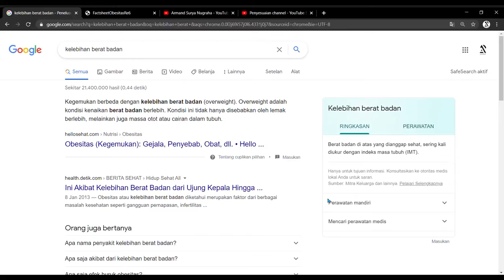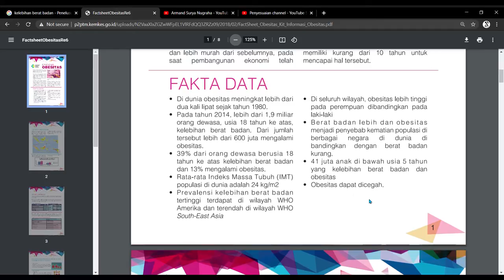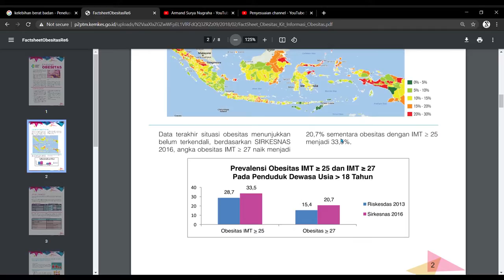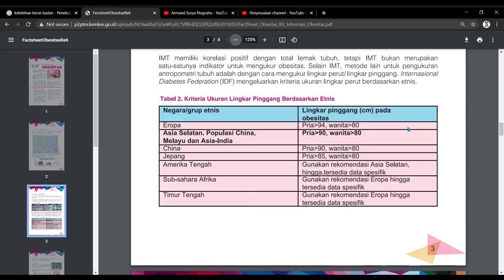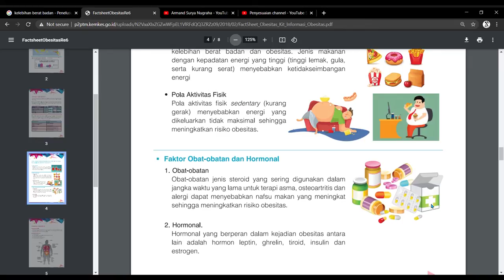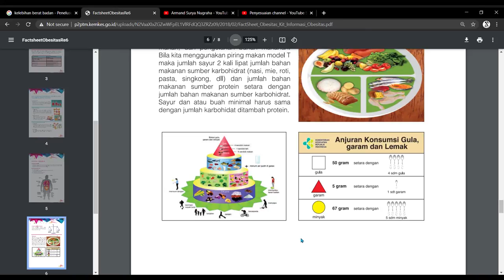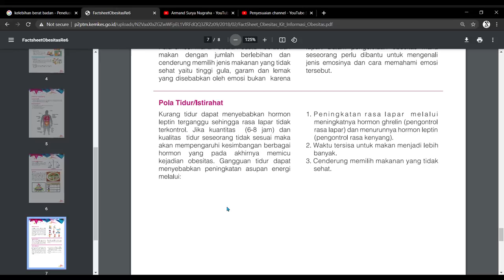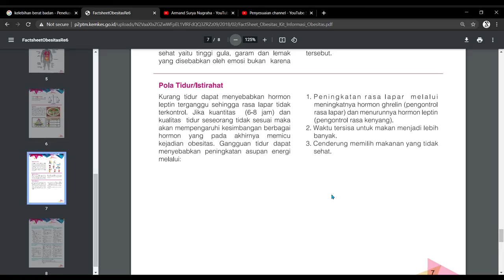20210309 Kelebihan Berat Badan Mengintai Remaja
Kelebihan berat badan (overweight). Overweight adalah kondisi kenaikan berat badan berlebih. Kondisi ini tidak hanya disebabkan oleh lemak berlebih, melainkan juga massa otot atau cairan dalam tubuh.

Berikan saran yang membangun untuk channel ini agar lebih baik.